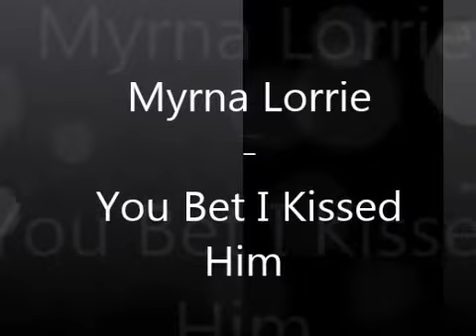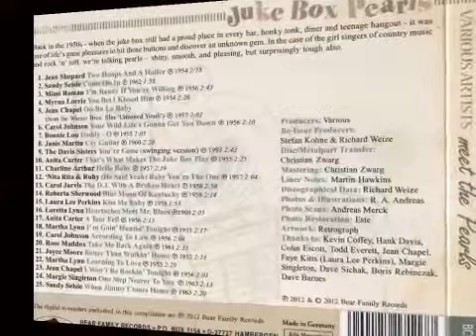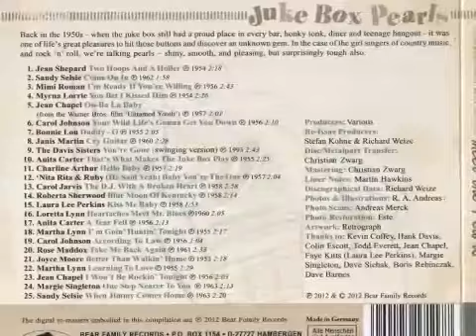Myrna Lorrie - You Bet I Kissed Him